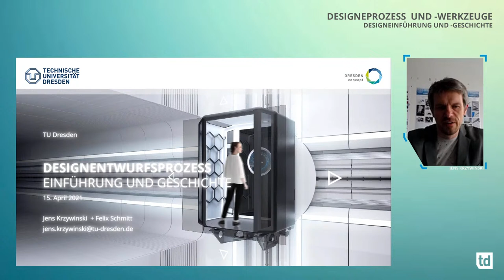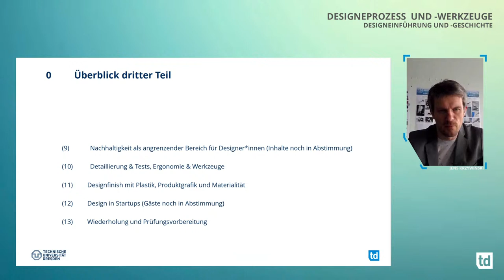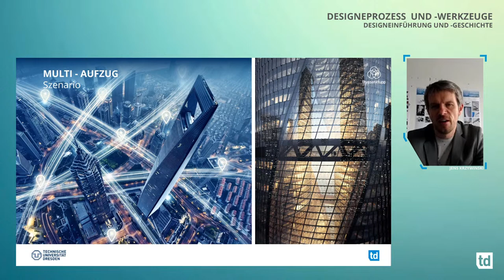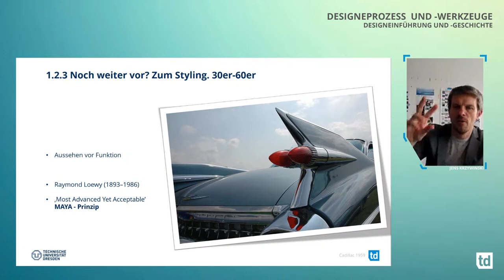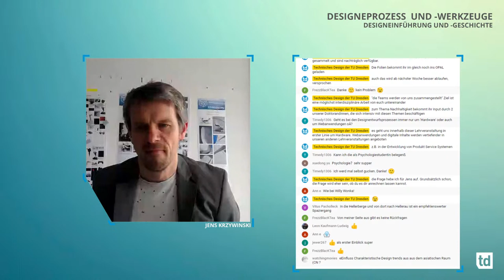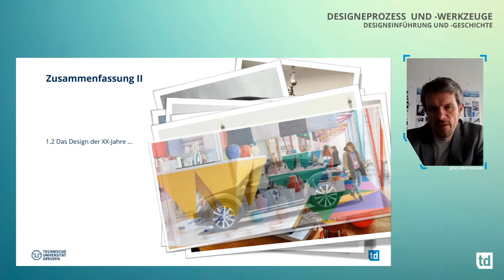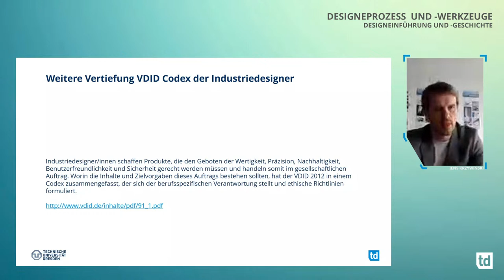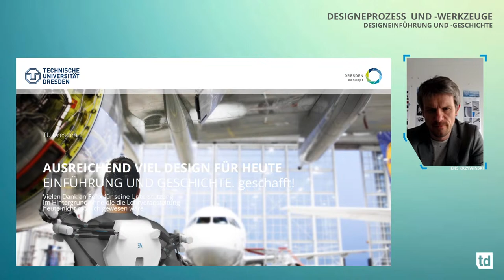DePro '21 – #01 Designeinführung und Designgeschichte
Willkommen zum erste Stream der Lehrveranstaltung Designprozess und -werkzeuge im Sommersemster 2021 im Technischen Design an der TU Dresden. Dich erwartet heute eine Einführung ins Technische Design, sowie alle benötigten Infos zur Lehrveranstaltung und dem zugehörigen Praktikum.
Fragen und Anregungen wirst du direkt im Live-Chat oder nachträglich im Forum (OPAL) oder hier in den Kommentaren los.

Kapitel:
0:00 Intro
x:xx Begrüßung

Für noch mehr Technisches Design, weiterführende Infos über Events, Veranstaltungen und alle Informationen über die Professur für Technisches Design und wie ihr an der TU Dresden studieren könnt findet ihr auf unseren weiteren Kanälen: